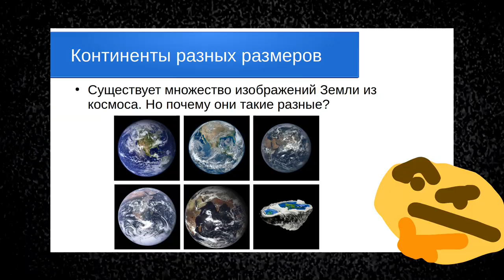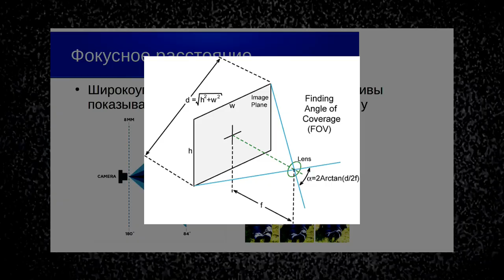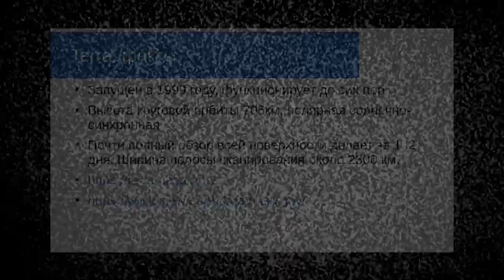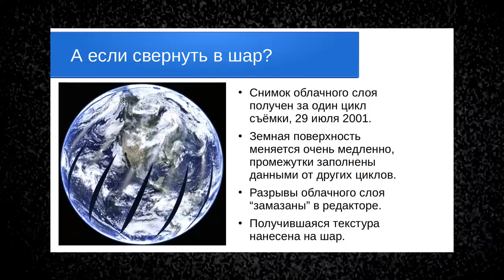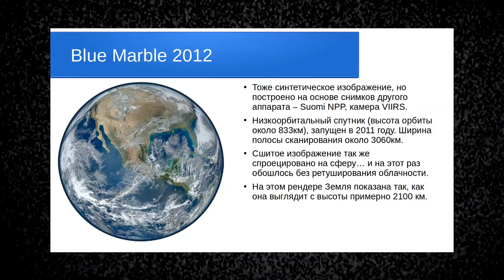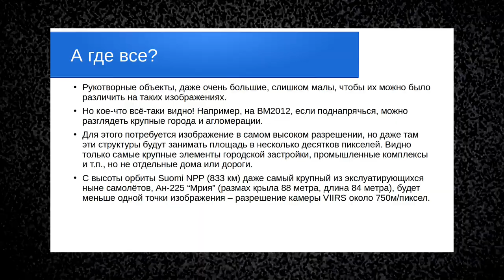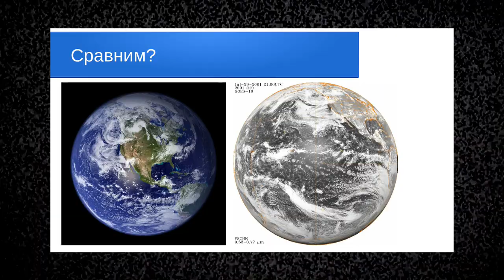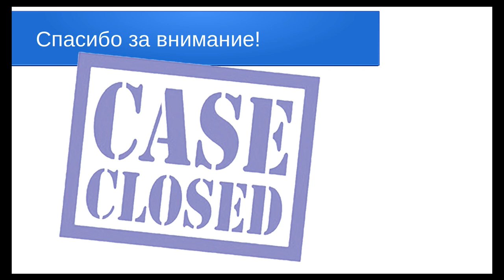Ликбез: Зачем NASA подделывает Землю?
Решил попробовать ужать трёхсерийный фильм в 15 минут.
Получилось!

(1 из 3 частей)